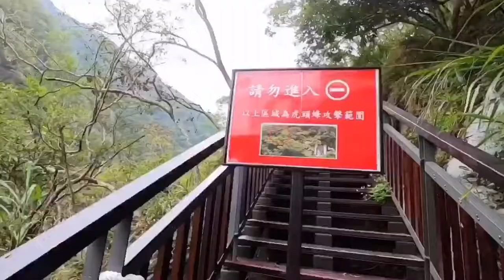花蓮Part 2.三景點-山月吊橋+雲山水+鯉魚潭遊船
0:00 超級難預約的山月吊橋
3:48 鯉魚潭遊船+花蓮式炸蝦餅
5:23 超美的雲山水夢幻湖+有熊的森林villa+旅遊達人keyboard桑本人